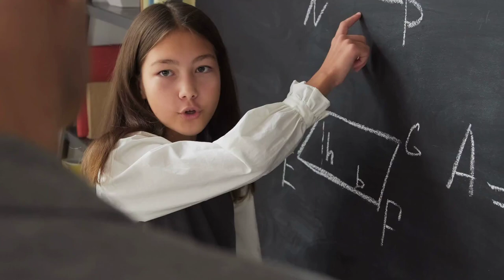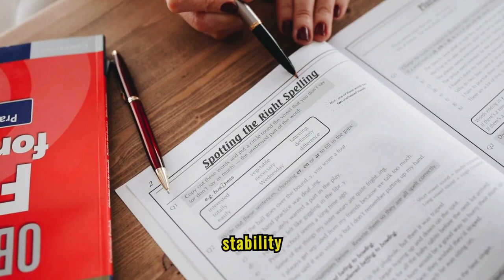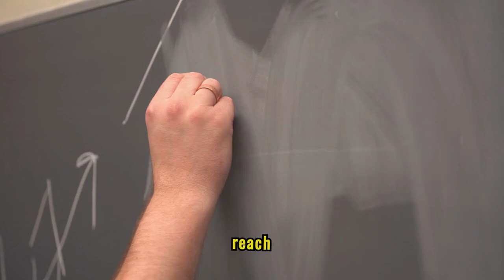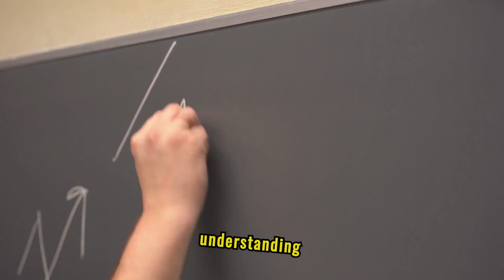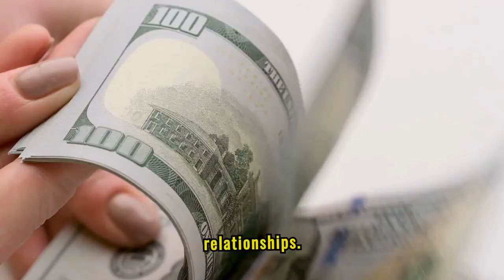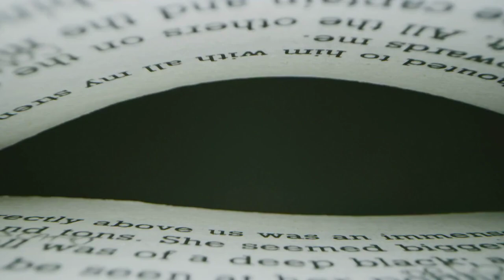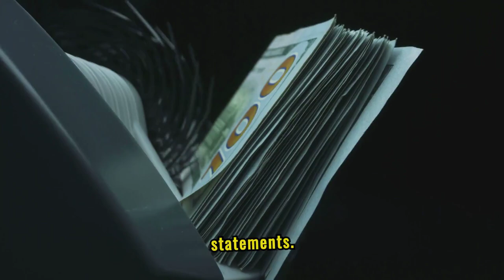How to Use Science and Technology to Improve your Financial Situation.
Learn how to use science and technology to improve your financial situation in this informative video. Discover innovative ways to manage your money and achieve financial success with the help of the latest advancements in science and technology.